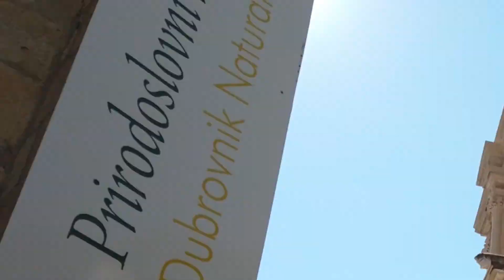Croatia 2020 - (Part 4) - Dubrovnik